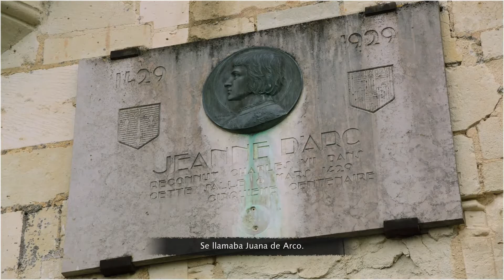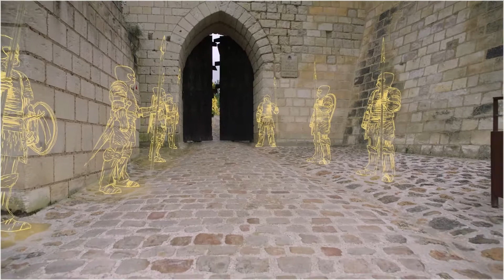Age of Empires IV | La Guerra De Los Cien Años | Asedio De Orleans